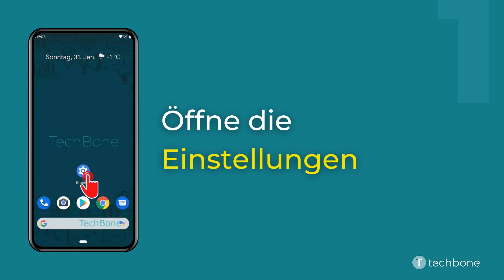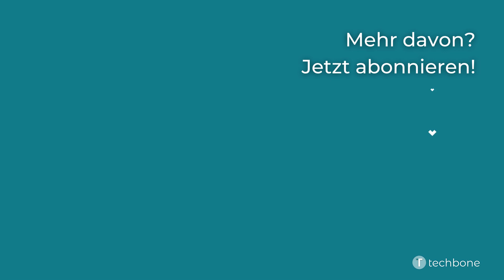Zeitplan für Blaulichtfilter erstellen [Android 11]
Du möchtest wissen, wie man auf dem Android-Smartphone den Blaulichtfilter mittels Zeitplan automatisch aktivieren oder deaktivieren kann? Diese Anleitung zeigt dir, wie es unter Android 11 geht.

0:00 Intro
0:05 Öffne die Einstellungen
0:15 Tippe auf Display
0:25 Tippe auf Nachtlicht
0:35 Tippe auf Zeitplan
0:45 Wähle zwischen Kein Zeitplan, Zu benutzerdefinierter Zeit und Von Sonnenuntergang bis - aufgang